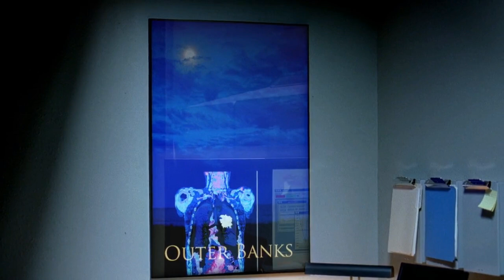Breaking Bad Season 2 Episode 9 Explained In Hindi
In this video I have explained the breaking bad episode nine of season two in Hindi in detail

4 Days Out
Walt and Jesse become stranded out in the middle of the desert after cooking more crystal.